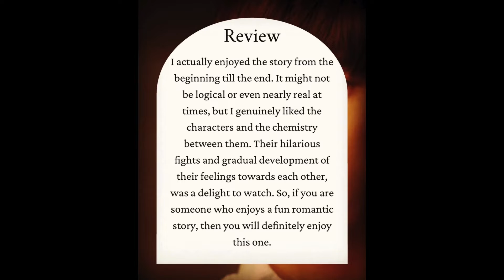Spark Review @DramaBubbleReview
Drama Bubble Review focuses on being a platform for reviews for Korean, Chinese, and English Dramas.